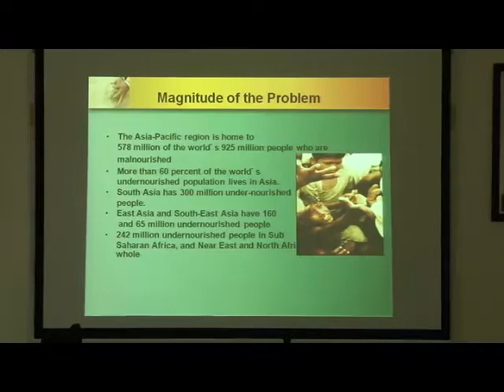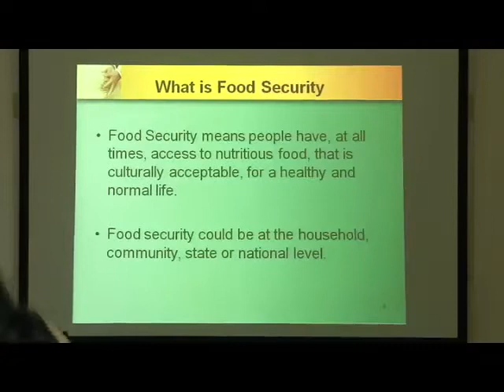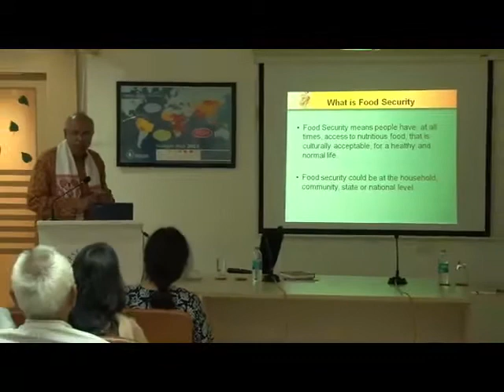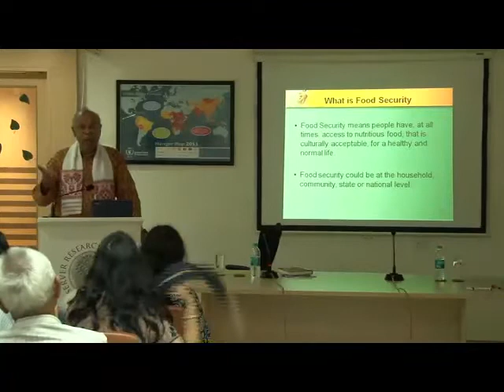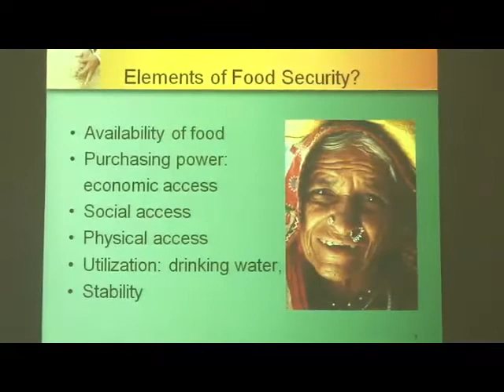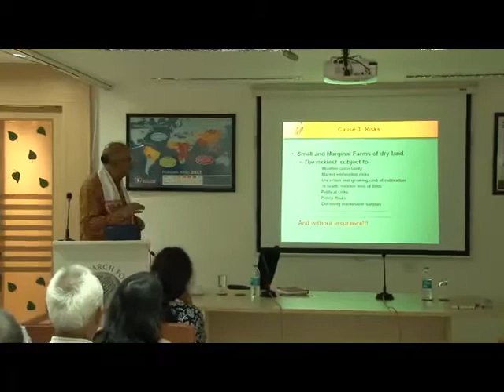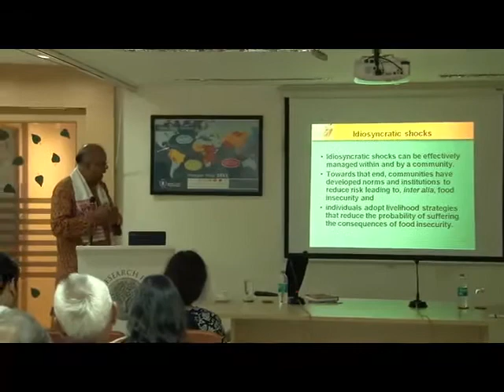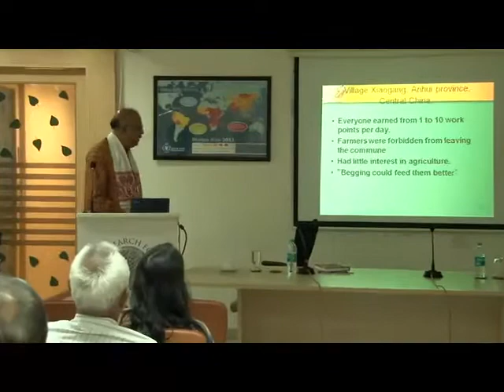Dr. Amitava Mukherjee on Community Based Responses to Food Security Part 1